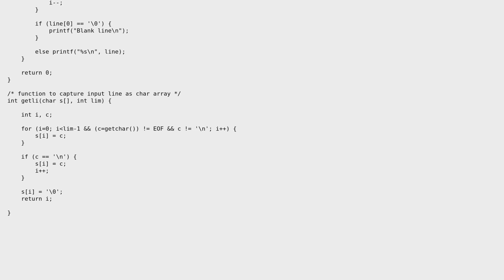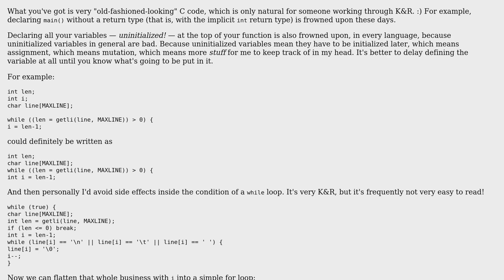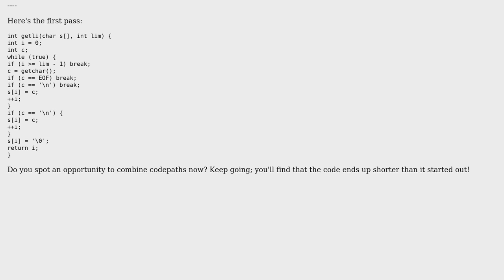Code Review: Removing trailing whitespace from input lines